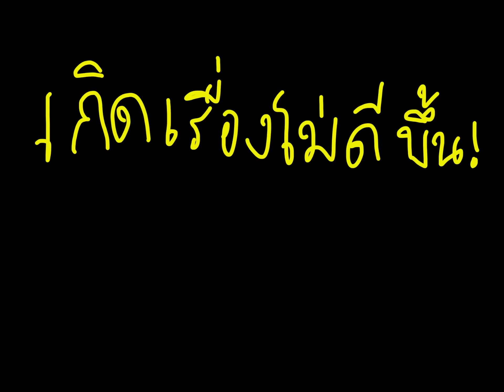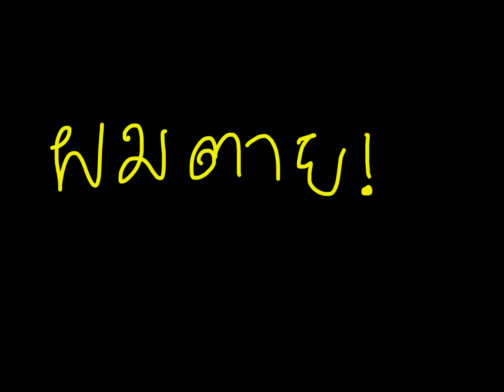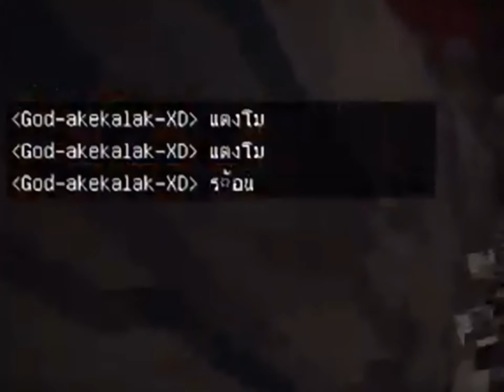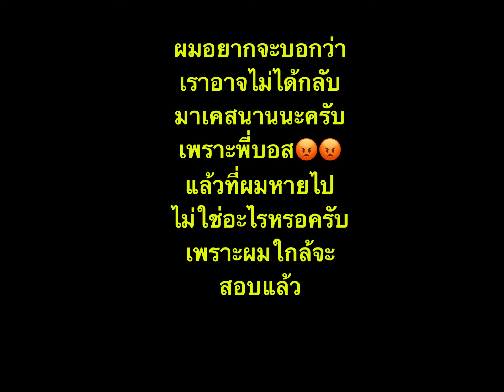Minecraft ep3 มหาศึกสงครามในนรกและคนทรยศ (ความหัวร้อนจึงบังเกิด)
ผมาอาจไม่ได้กลับมาเคสนานนะครับเพราะใกล้จะสอบแล้วและมีงานเยอะด้วย